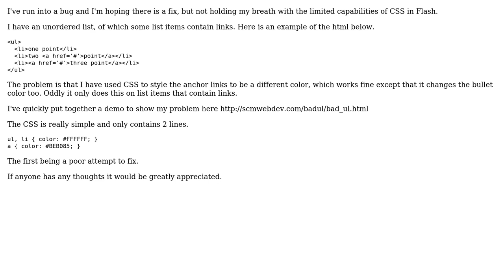Unordered list css style is in Flash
With thanks & praise to God, and with thanks to the many people who have made this project possible! You are responsible for your own actions.